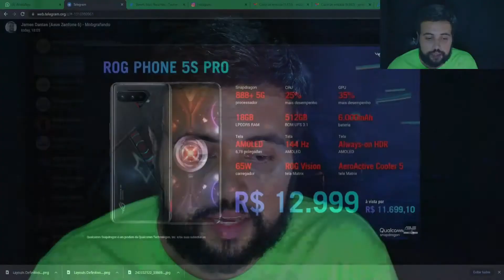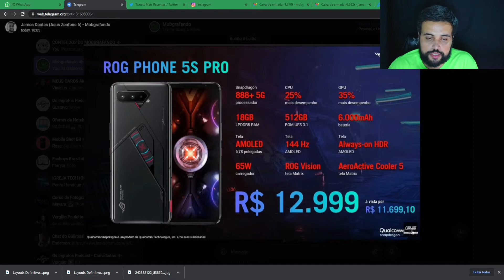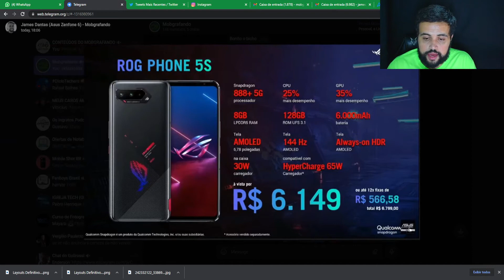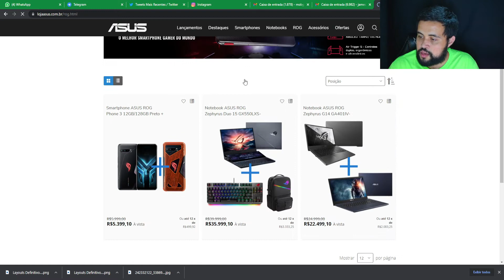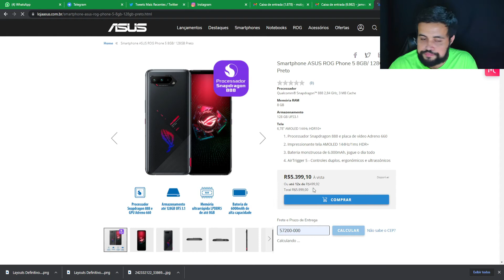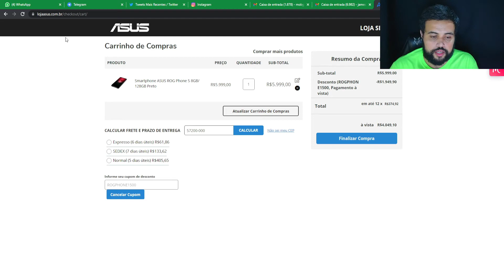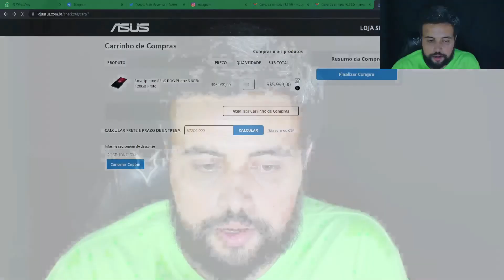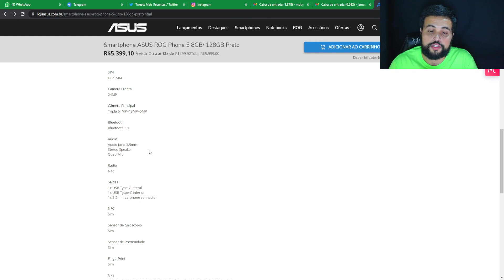Asus Rog Phone 5s no Brasil - Lançamento com descontão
ROG Phone 5s é o smartphone gamer com o mais recente processador Qualcomm® Snapdragon™ 888+ com tecnologia 5G, incrivelmente rápido e construído para satisfazer até o gamer mais hardcore, entregando até 12GB de memória RAM com mais de 3200MHz de clock, por isso é incrivelmente rápido tem a incrível tela de 144Hz/1ms, que traz qualidade perfeita para seus jogos. Conta ainda com exclusivo sistema de áudio frontal duplo, simétrico e equilibrado com a qualidade DIRAC. Conta também com recursos ergonômicos para melhor jogabilidade, como o AirTrigger 5, com ainda mais ações e comandos, incluindo monstruosos 6.000mAh de bateria, e uma gama completa de acessórios modulares.😃

James Dantas comenta o que rolou no evento, mostra os preços do Rog Phone 5s e Rog Phone 5s Pro e uma promoção pra aproveitar um lote especial do Rog Phone 5 com R$ 1500 reais de desconto até o dia 24/09 ✅

Compre o Rog Phone 5 de 128GB / 8GB RAM com R$ 1500 reais de desconto usando o cupom ROGPHONE1500 🎁

00:00 - Boas vindas e contexto do vídeo
01:07 - Sobre a linha Rog Phone da Asus
01:44 - Os preços de lançamento no Brasil
01:56 - Rog Phone 5s Pro por R$ R$ 12.999
03:26 - Rog Phone 5s (128GB / 8GB) por R$ 6.799
04:10 - Rog Phone 5s (256GB / 12GB) por R$7.498
04:41 - Rog Phone 5 por R$5.999
05:37 - Como comprar com R$ 1500 de desconto usando o cupom ROGPHONE1500
07:29 - Eu vou comprar o Rog Phone 5? Considerações finais

Música usada no vídeo: Don't Want Your Love (Instrumental Version) - BLAEKER 🎶

- Nikon D5300
- Lente Nikkor 18-55mm
- Placa de captura de vídeo 4k usb 3.0
- Adaptador de energia EP-5A para câmera Nikon
- Tripé QZSD Q999H
- Cabeça de tripé reclinável tipo Z Ulanzi
- Ring Light
- Microfone Fifine K678
- Captura no software OBS Studio
- Edição no software Filmora X